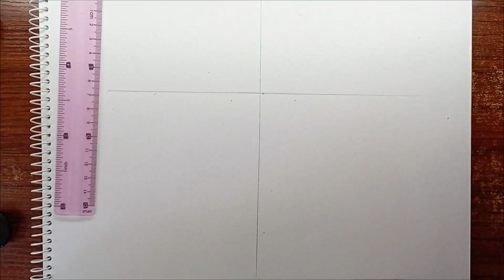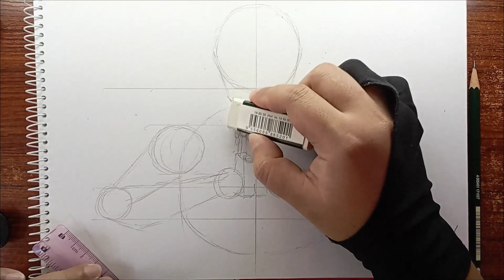How To Draw Hashirama Senju Easily | 1st Hokage God of Shinobi Anime Sketch For Beginners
An easy step by step visual guide on how to draw Hashirama Senju also known as the First Hokage or the God of Shinobi. Hashirama Senju is the strongest known character in the anime Naruto Shippuden. Learn how to sketch him easily! This video is made as simple as possible so beginners can cope up visually and slowly as much as possible. It takes time to create it so some parts are sped up a bit in order to avoid long and boring video.

Materials Used:
PENCIL: Faber-Castell 9000 2b-8b
PAD: Ordinary Sketchbook

I really appreciate any kind of help and support, thank you very much for watching!